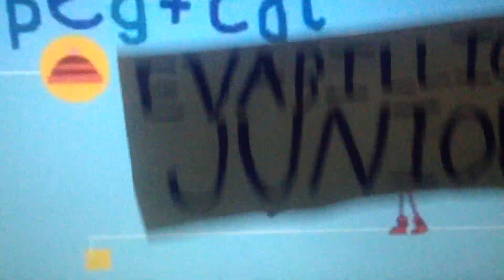Evabillion Junior - New Series: Peg + Cat promo 2